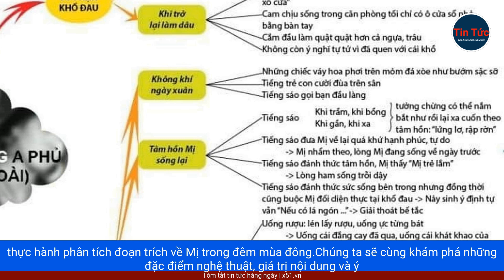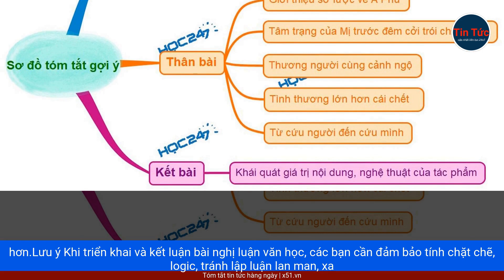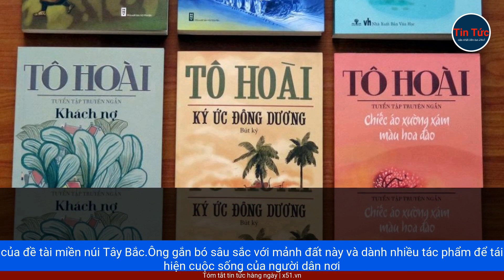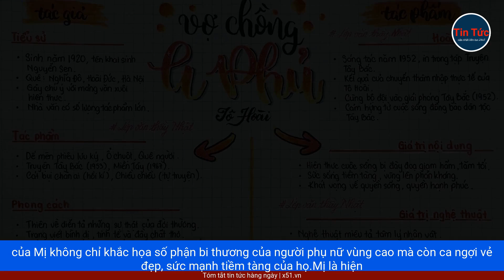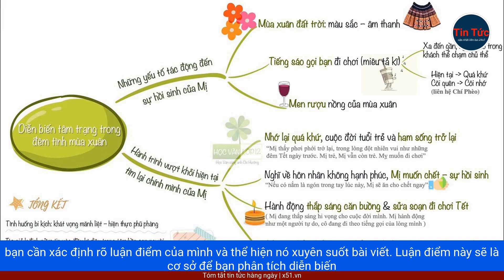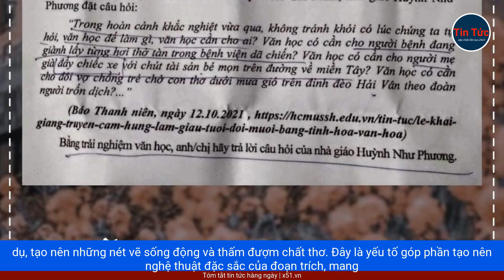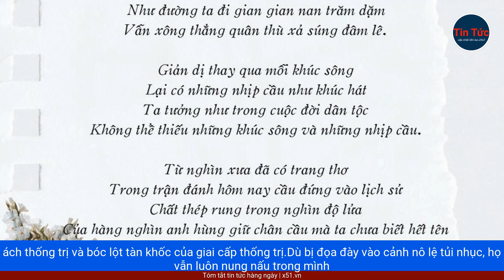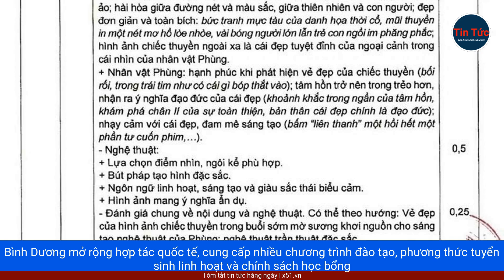LUYỆN ĐỀ NGHỊ LUẬN | PHÂN TÍCH NHÂN VẬT MỊ TRONG TÁC PHẨM "VỢ CHỒNG A PHỦ"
Bước vào Trạm văn thực chiến hôm nay, chúng ta sẽ chinh phục chủ đề nghị luận văn học, một phần mà nhiều học sinh e ngại. Phần nghị luận văn học có khối lượng tác phẩm đồ sộ, nhưng mỗi tác phẩm lại ẩn chứa nhiều vấn đề đòi hỏi sự quan tâm. Tuy nhiên, trong các chuyên đề trước, chúng ta đã nắm bắt được những mẹo học văn và viết văn hiệu quả, từ cách viết mở bài đến kết bài, cách đưa lý luận vào bài viết. Hôm nay, chúng ta sẽ cùng thực chiến với một đề bài hấp dẫn: Phân tích nhân vật Mị trong tác